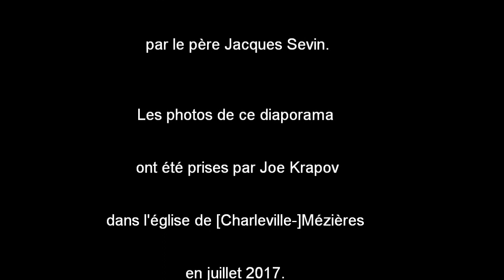Krapov et Lebichon chantent "Le Chant de la promesse"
Krapov et Lebichon chantent "Le Chant de la promesse" un chant scout de 1921 composé par le père Jacques Sevin. Le diaporama est composé de photos prises en 2017 dans l'église de Mézières à Charleville-Mézières dont les vitraux sont de René Dürrbach.